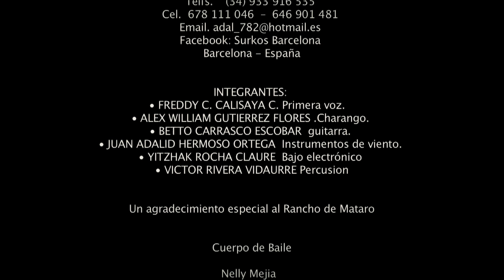SURKOS: Como has hecho - Caporal 2014 HD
Grupo Surkos
Ritmo Caporal
Dir. Favio Quiroga
Multifilms Audiovisuales Barcelona
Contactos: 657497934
Participación del Ballet Raza de Bronce
Albúm : "FORJANDO UN SUEÑO"
Integrantes
• Freddy C. Calisaya C. .Primera voz.
• Alex William Gutierrez Flores , .Charango.
• Beto Carrasco Escobar Primera guitarra.
• J. Adalid Hermoso Ortega Instrumentos de viento.
• Víctor Rivera Vidaurre. Percusión.
• Yitzhak Rocha Claure Bajo electrónico